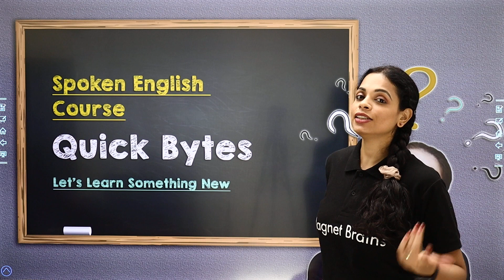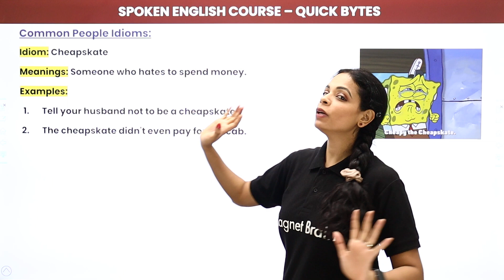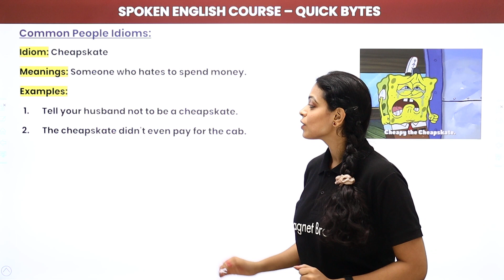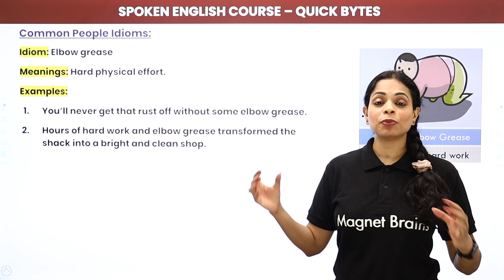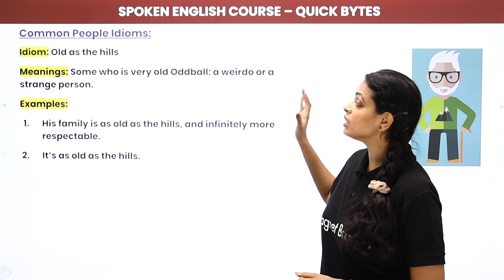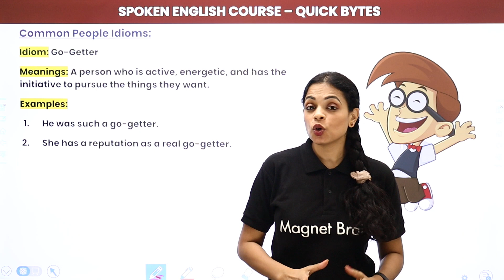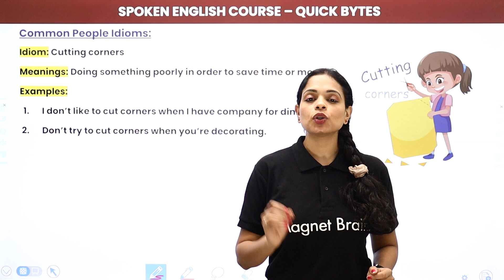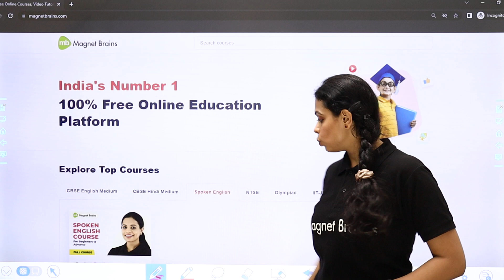Common People Idioms Spoken English - Quick Bytes | Magnet Brains Spoken English Course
✔️ Subject: Spoken English Course
✔️ Topic Name: Common People Idioms Spoken English - Quick Bytes | Magnet Brains Spoken English Course
✔️ Topics Covered In This Video (By Swati Mam): Common People Idioms have been taught in this video.